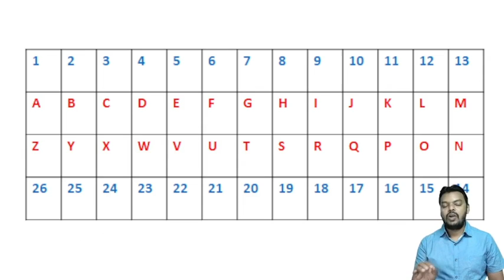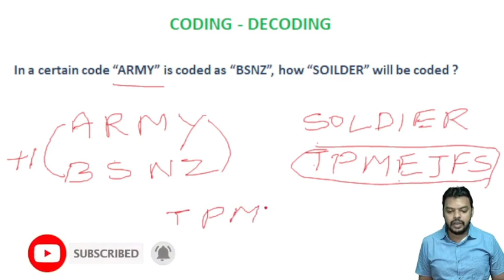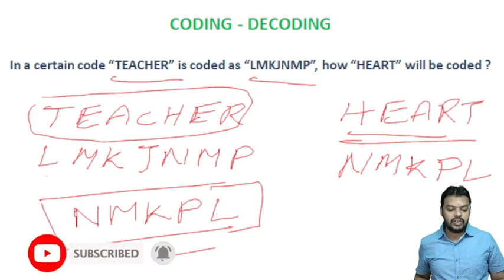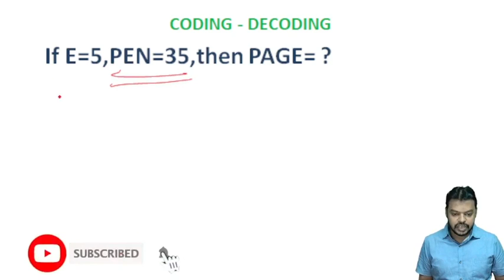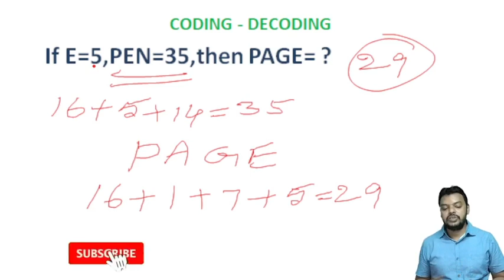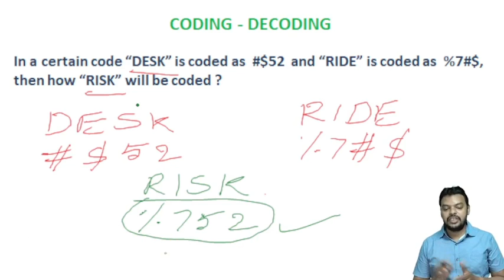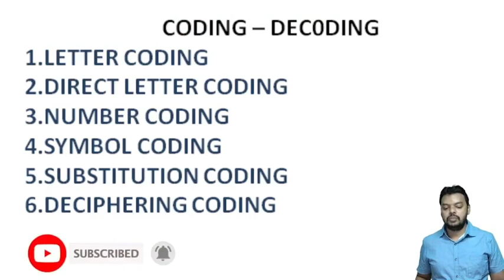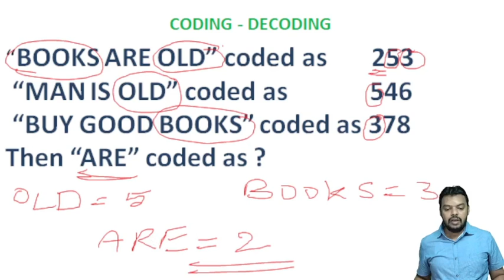Reasoning and mental ability | coding and decoding | for all competitive exams | hari maths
This video helps to learn about
Reasoning and mental ability
 coding and decoding  for all competitive exams in both telugu and english medium